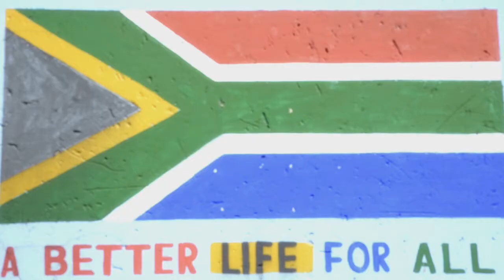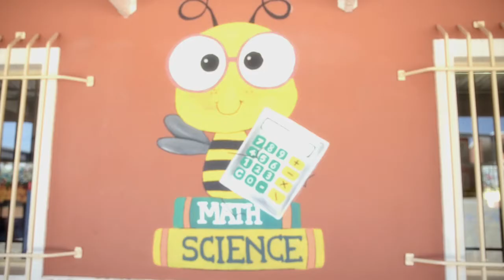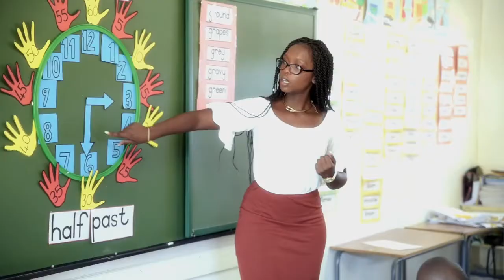UJ Childhood Education Programme - 2017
The childhood education programmes share one guiding principle for teacher education and research: the developing child. At the heart of teacher education, research, and all other initiatives in these programmes, the focus is on knowledge of children in contemporary South Africa.